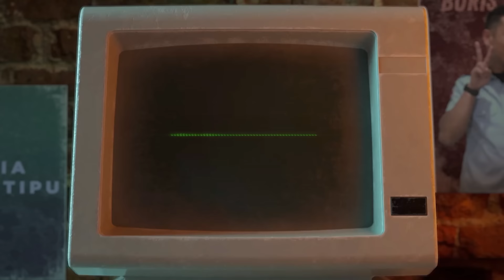NGOBROL SAMA ABDUR ARSYAD SELALU "RINGAN" | DUNIA TIPU-TIPU EPS. 37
Kabag service Boris Bokir kedatangan Abdur Arsyad yang lagi rame dengan konten transportasinya.
Abdur mengadukan beberapa masalah transportasi yang dia rasa masih terdapat kekurangan.

Yakin cuma itu aja??
Adaaaaa! macem-macemlah.
Sulit untuk dituliskan, kalian nonton aja.

Ttd. Layanan Pengaduan Negara +26

Tertawalah sebelum anda diadukan